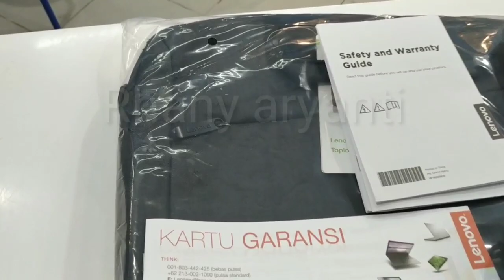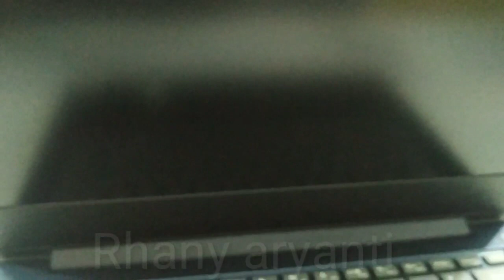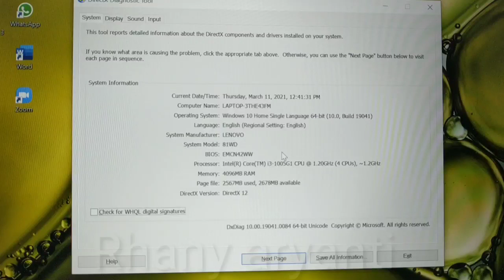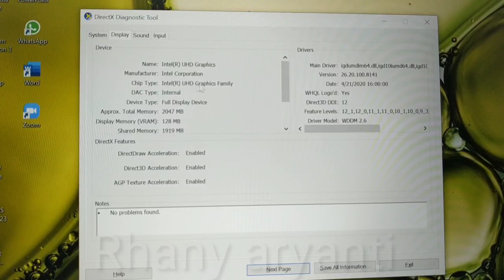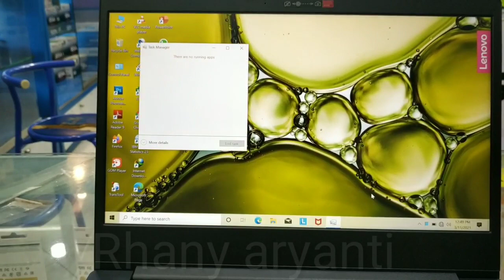REVIEW SIMPLE LENOVO IDEAPAD SLIM 3 GEN-10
A simple review of the Lenovo Ideapad Slim 3, with the 10th Gen Intel Civic Processor. Watch it until it ends.

Don't forget